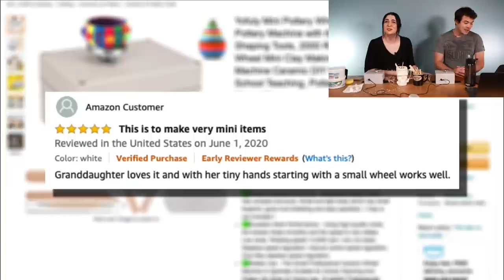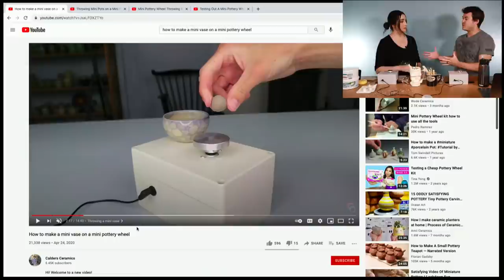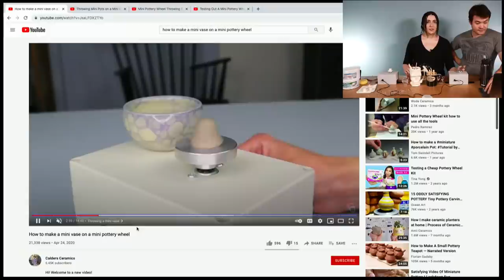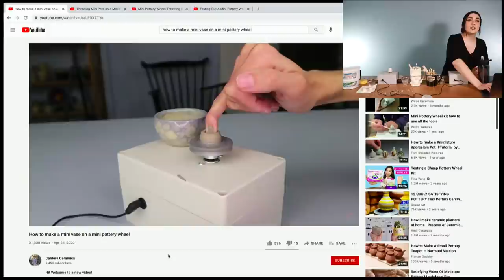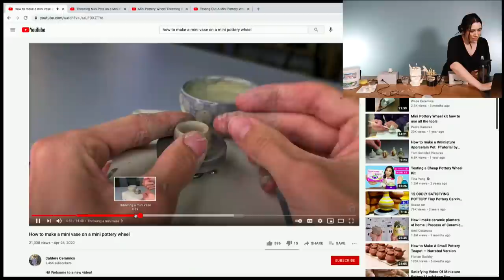Making Tiny Pottery On A Mini Pottery Wheel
Hello friends! Here is our full stream from this week (7/6)!! Also, so sorry about Tyler's shirt at the beginning of the stream -- if you're rewatching this later, we changed shirts midway through! Sorry again and thank you for your patience!

This week we’re learning a new pottery-making skill, but miniature! Will we actually be able to make some cool clay creations or will we fail miserably?

Catch us live every Tuesday at 5PM EST :)

0:00 Intro
13:30 Tiny Pottery Wheel Amazon Reviews
17:15 Safiya Throws the First Mini Pot
34:40 Safiya's First Clay Creation
37:00 Tyler's First Attempt (A Pitcher for Crusty)
47:25 Tyler's First Clay Creation
52:20 Tyler Makes a Lopsided Sorting Hat
57:25 The Dismount
59:50 Obligatory "Ghost" Reenactment
1:00:45 Safiya's Second Vase
1:07:05 Tyler Makes a Hummingbird Feeder
1:11:50 Safiya Makes a Mini Mug of the Day
1:22:22 Outro